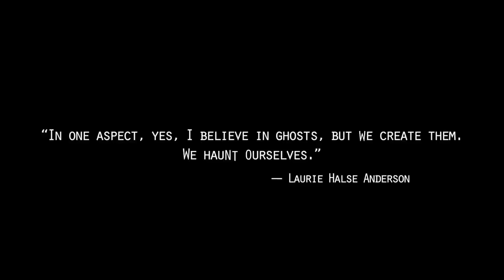Ghost Town - Adam Lambert (violin/cello/bass cover) - Simply Three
THE SONG
Written by Sterling Fox, Max Martin, Ali Payami, Tobias Erik Karlsson, and Adam Lambert.
Arranged and performed by Nicholas Villalobos, Zack Clark, and Glen McDaniel.
Recorded and produced by Simply Three.
Mixed and mastered by Bill Hare.

Shot at the abandoned dog race track in Black Canyon, Arizona.

LYRICS
Died last night in my dreams
Walking the streets
Of some old ghost town
I tried to believe
In God and James Dean
But Hollywood sold out

Saw all of the saints
Lock up the gates
I could not enter
Walked into the flames
Called out your name
But there was no answer

And now I know my heart is a ghost town
My heart is a ghost town

All the machines
Had been disconnected
Time was thrown at the wind
And all of my friends
Had been disaffected

Now, I'm searching for trust
In a city of rust
A city of vampires
Tonight, Elvis is dead
And everyone's spread
And love is a satire

There's no one left in the world
I'm gunslingin'
Don't give a eff if I go
I got a voice in my head that keeps singing
Oh, my heart is a ghost town